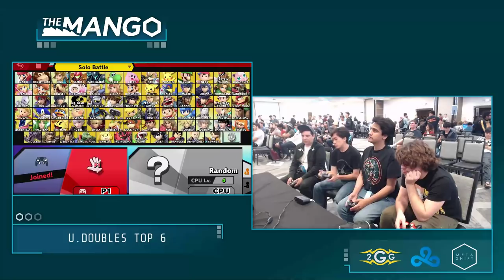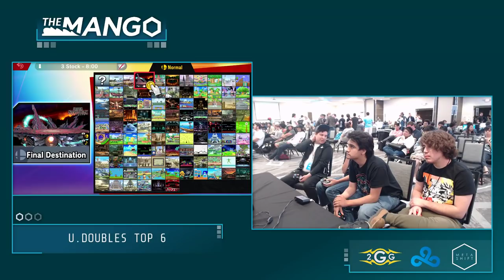The Mang0 Nicko + Slither2Hunter Vs Mega + Chump Losers Quarterfinal Smash Ultimate